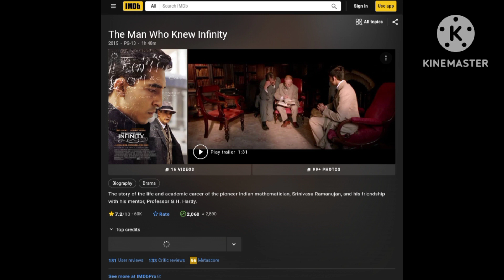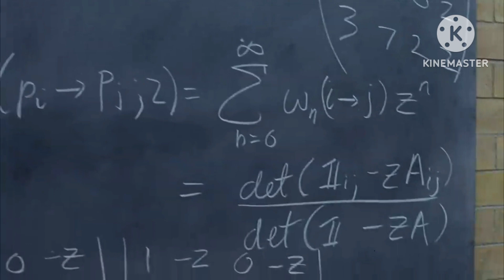Rekomendasi Film Matematika Terbaik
Rekomendasi Film Matematika

Rekomendasi Film Tentang Orang Jenius